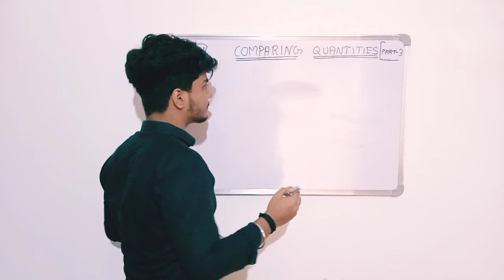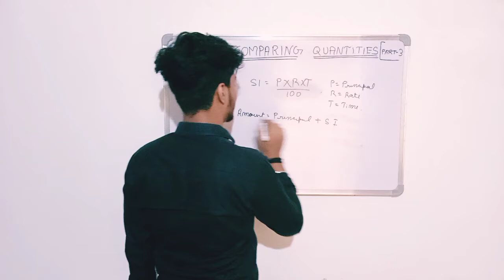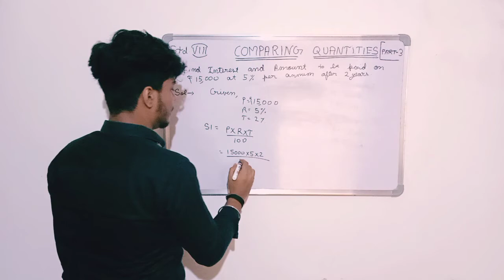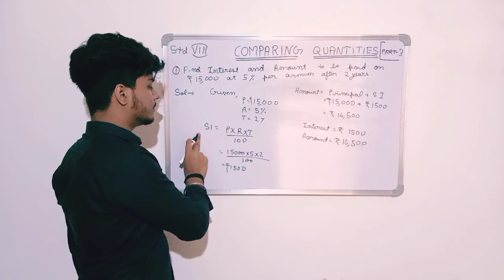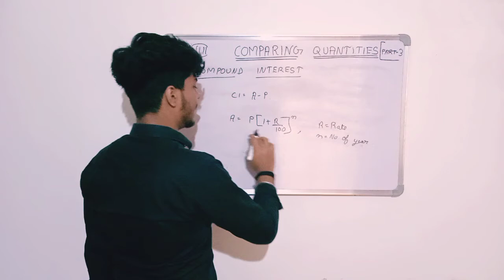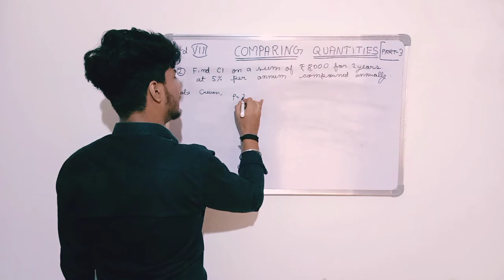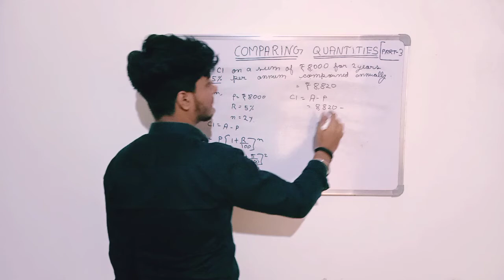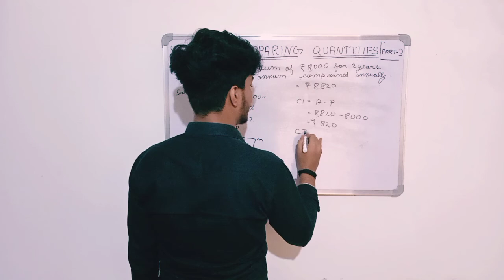Comparing Quantities - Chapter 8 - Class 8th Maths - NCERT - Part 3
Hello Everyone,

In this video you will learn about Comparing Quantities of class 8th.

                              Victor Bharadwaj